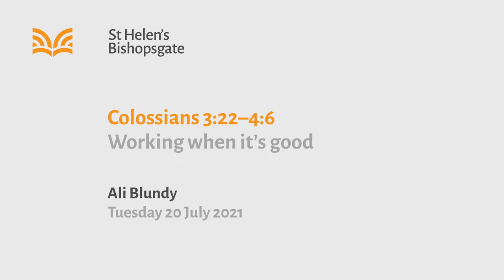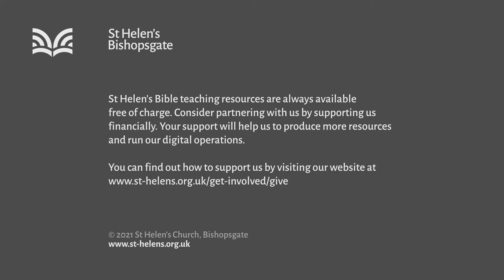Colossians 3:22-4:6 Working when it’s good (MW21/029)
"Working when it’s good" - Each morning we hit the alarm clock and go to work, hour after hour and day after day, for decades. But what’s the point of it all? In this passage, Paul tells us how serving Jesus completely transforms the working day for the better.

Series title: Good work!
Speaker: Alistair Blundy
Bible passage: Colossians 3:22-4:6